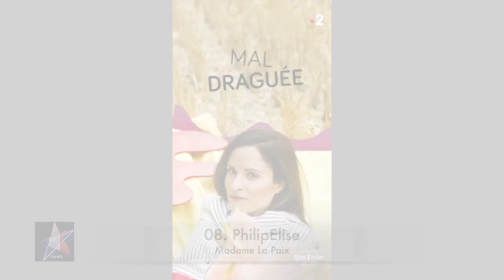Destination Eurovision 2019 (France Eurovision 2019) Semifinal 2 My Top 9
The Second Semfinal of Destination Eurovision (France's national selection) will be held on January 19 (Saturday)with French-Canadian singer Garou serving as host. Destination Eurovision will be aired live on France 2, on TV 5 Quebec for Canadians and TV5Monde for the rest of the world. Only 4 will qualify to the Grand Final which will be held on January 26th.